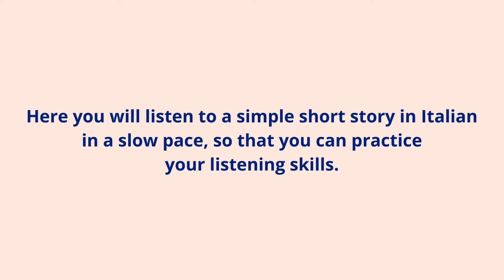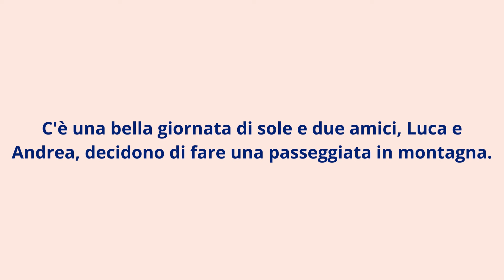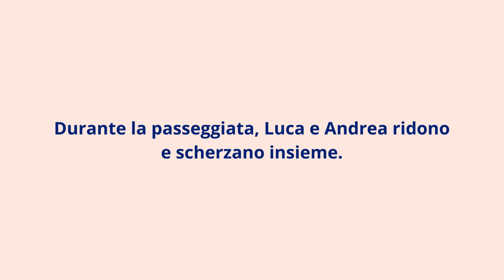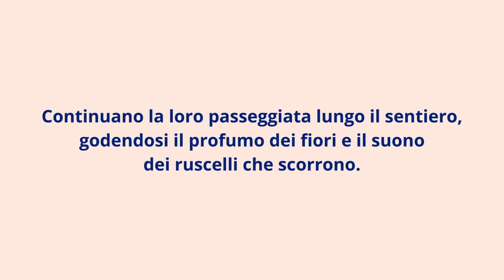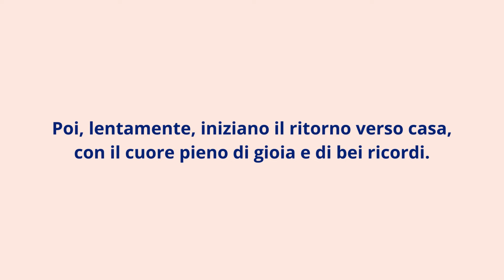Italian listening and pronunciation exercise | Simple Story for Beginners #8 Passeggiata in montagna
ITA
Ciao a tutti! Ecco l'ottavo episodio della serie Short stories in Italian for beginners. Questa storia è di livello A2.
In questa serie di video vi leggerò una breve e semplice storia in italiano molto lentamente.
Potrete seguire la mia voce e leggere il testo italiano sullo schermo. Se volete, potete anche seguire i sottotitoli in inglese per controllare se potete capire tutto o per cercare la traduzione di una nuova parola.
Questa serie è pensata per principianti di italiano, è un esercizio di ascolto e di comprensione in italiano e per imparare nuove parole e anche un esercizio di pronuncia italiana per voi.

EN
Hello everyone! This is the eighth episode of the serie Short stories in Italian for beginners. This story is level A2.
In this serie of videos I will read a short and simple story in Italian very slowly.
You can follow my voice and read the text in Italian on the screen. If you want, you can also turn on the English subtitles to check if you can understand everything or to look for the translation of a new word.
This serie is for Italian beginners, it is a Italian listening and comprehension exercise and to learn new words and also an Italian pronunciation exercise for you.